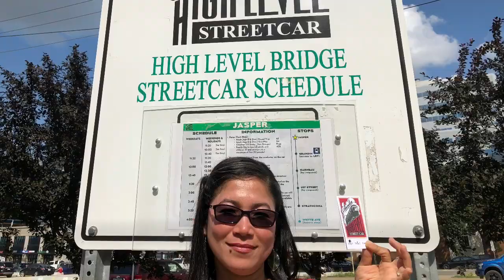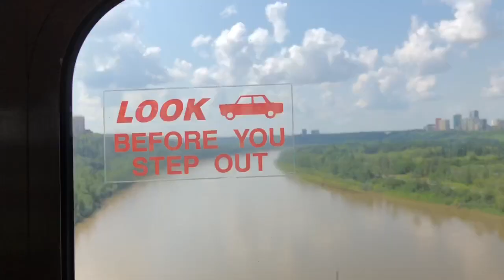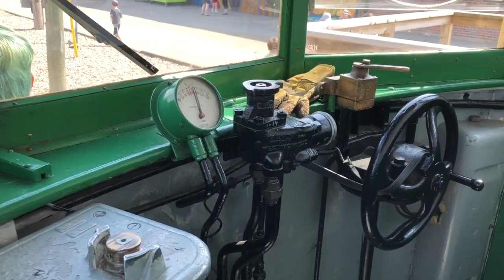STREETCAR ON THE HIGH LEVEL BRIDGE EDMONTON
Taking a ride on the old street car on top of high level bridge in Edmonton Alberta Canada.